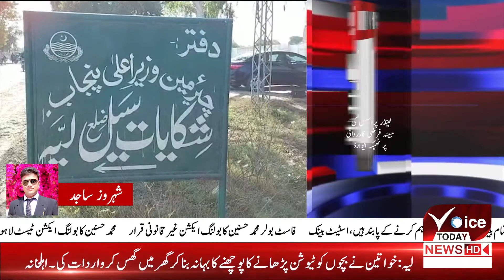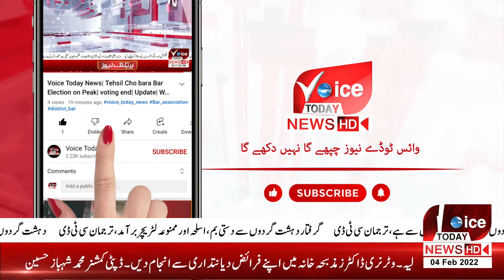VOICE TODAY BREAKING| All helpless in the face of the powerful mafia| corruption in tender